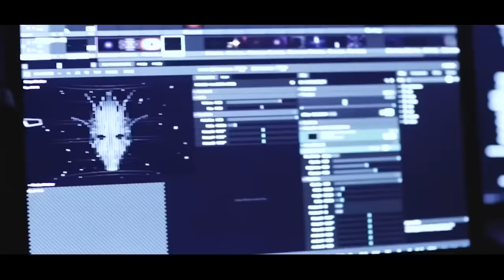Ziemuś x Don Omar x Kwintomgr-Czarne Kuduro(FIFI BLEND)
Utwór nie ma na celu nikogo obrazić!
✔️JEŻELI CI SIĘ SPODOBAŁO TO NIE ZAPOMNIJ ZOSTAWIĆ ŁAPKI W GÓRĘ ORAZ SUBSKRYPCJI! BARDZO MNIE TO MOTYWUJE DO DALSZEJ PRACY! ✔️

✔️ZAPRASZAM DO SUBSKRYPCJI KANAŁU UDOSTĘPNIANIA  OCENIANIA KOMENTOWANIA ✔️